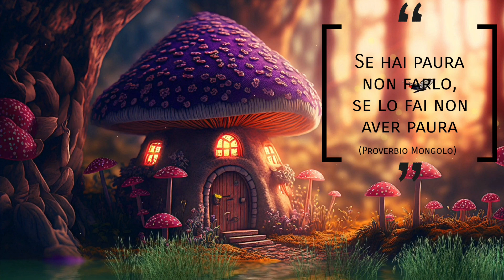Castel Gandolfo (Roma)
Video 2 - Castel Gandolfo è situata a  circa 25 chilometri a sud-est di Roma.

Nel suo centro storico, spicca sicuramente Piazza della Libertà, una piazza è circondata da edifici storici e che offre una vista panoramica sul Lago di Albano.

Uno degli edifici più importanti è il Palazzo Pontificio, una residenza estiva dei Papi dal 1626. Il palazzo si affaccia sulla piazza ed è stato costruito su una collina che domina il Lago di Albano. Il Palazzo Pontificio è stato utilizzato come residenza estiva dai Papi per molti secoli ed è stato visitato da numerose personalità storiche, tra cui San Giovanni Paolo II e il Presidente degli Stati Uniti d'America Barack Obama. Ultimamente è stata la residenza del Papa Emerito Benedetto XVI.

Oltre al Palazzo Pontificio, la piazza offre anche l'accesso al centro storico di Castel Gandolfo, dove si possono ammirare altre attrazioni turistiche come la Chiesa di San Tommaso di Villanova realizzata dall'architetto Bernini su commissione del Cardinale Sforza, la Chiesa di Santa Maria Assunta e il Castello di Gandolfo.

Il Palazzo Pontificio è aperto al pubblico e si può visitare il Museo delle Carrozze Papali, dove sono esposti i veicoli utilizzati dai Papi nei loro spostamenti.

English
- Castel Gandolfo is located about 25 kilometers southeast of Rome.

In its historic center, Piazza della Libertà stands out, a square surrounded by historic buildings and offering a panoramic view of Lake Albano.

One of the most important buildings is the Pontifical Palace, a summer residence of the Popes since 1626. The palace overlooks the square and was built on a hill overlooking Lake Albano. The Pontifical Palace has been used as a summer residence by the Popes for many centuries and has been visited by numerous historical figures, including Pope John Paul II and US President Barack Obama. Recently, it has been the residence of Pope Emeritus Benedict XVI.

In addition to the Pontifical Palace, the square also provides access to the historic center of Castel Gandolfo, where other tourist attractions can be admired, such as the Church of San Tommaso di Villanova built by the architect Bernini commissioned by Cardinal Sforza, the Church of Santa Maria Assunta and the Castle of Gandolfo.

The Pontifical Palace is open to the public and the Museum of Papal Carriages can be visited, where the vehicles used by the Popes for their travels are displayed.

( Galaxy S10 Plus - No Gimball)